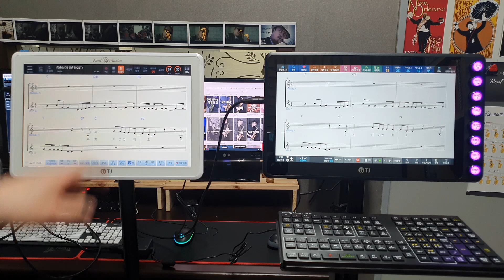리얼마스터1 VS 리얼마스터2